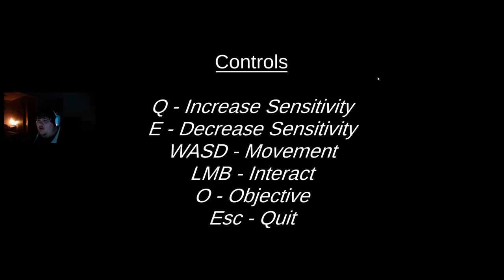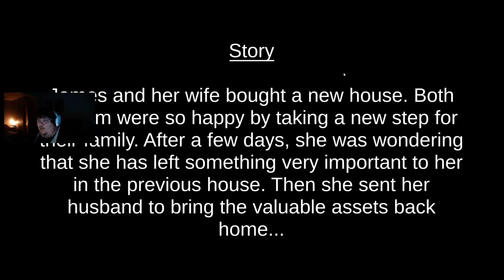Indie Horror #1- A Sold House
Nothing much to say, the atmosphere and build up is unreal.